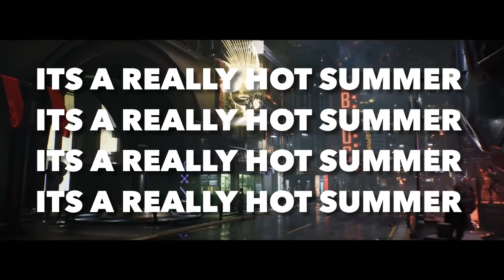PLAYSTATION 5 ( PS5 ) - NEW UPDATE On PS5 EVENT ! ( CONSOLE Reveal / FIRST PARTY Games / 3rd Pa...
- PS5 Console
- DualShock 5
- PS5 Rumors
- PS5 Leaks 2019
- PS5 News
- DualShock 4 controller on PS5
- PS5 UI

100 Likes and I'll give myself a hug...